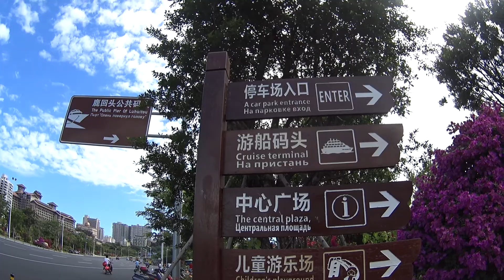From China Duty Free shoping mall to Sanya Bridge 2018 Oct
sky is blue, Sanya is port city located at the most south beach on island of Hainan.